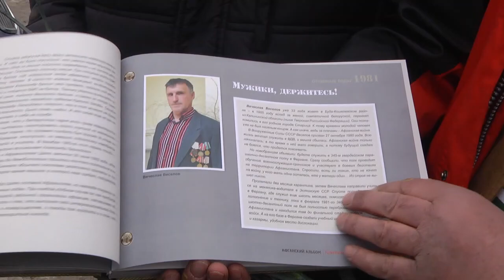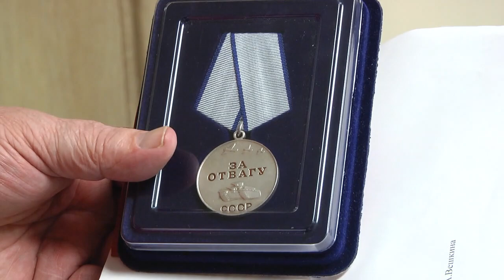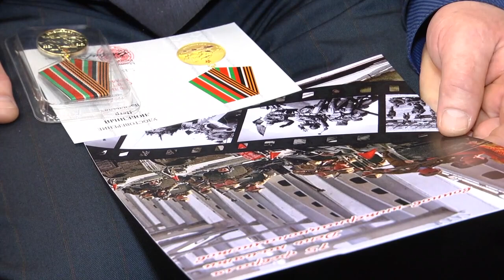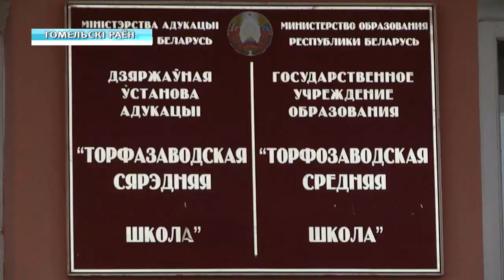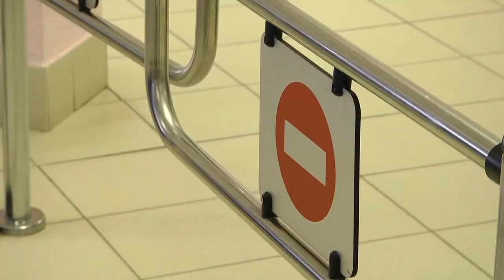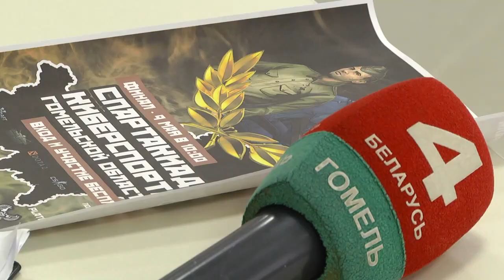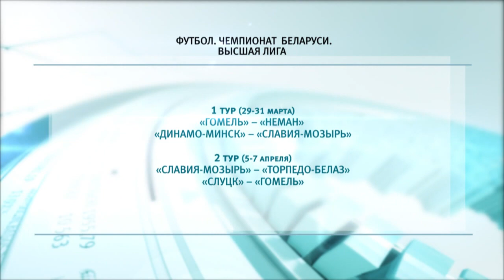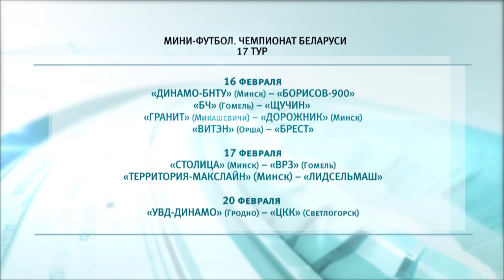15 02 2019 НОВОСТИ